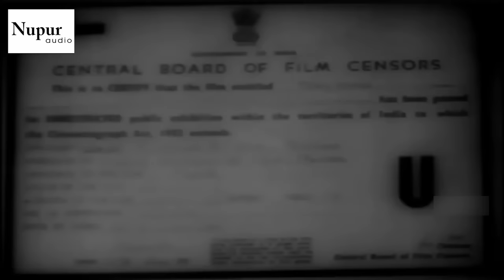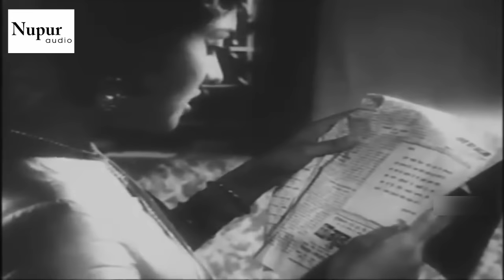Nazrana (1961) Full Movie | नज़राना | Raj Kapoor, Vyjayanthimala | Bollywood Classic Hit Movie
Movie : Nazrana 1961
Cast : Raj Kapoor, Vyjayanthimala, Usha Kiran, Agha, Sabita Chatterjee, Niranjan Sharma, Achala Sachdev, Gemini Ganesh, Aalam Khan, Master Shahid.
Director : C.V. Sridhar
Producer : S. Krishnamurthy.
Writer : C.V. Sridhar

Plot :
Raj (Raj Kapoor) and Vasanti (Vyjayanthimala) are college mates who clash when she complains to the college principal about a love letter he sent her. Later on, realizing her mistake, Vasanti apologizes to him and the two fall in love. Vasanti's elder sister, Geeta (Usha Kiron), supports the family by stitching clothes. Raj rents the room upstairs in their house. He falls ill and in nursing him, Geeta falls in love with him. She confides her love to Vasanti, who decides to sacrifice her love for the sake of her sister and convinces Raj to marry Geeta. Raj initially neglects Geeta. On finding out, Vasanti writes to him that their sacrifice, made for Geeta's happiness, would mean nothing unless he is a good husband to Geeta. Raj relents and marries Geeta and they have a son. Vasanti joins them and Geeta suspects that there is something on between Raj and Vasanti and makes Vasanti leave the house. A few years later, Geeta, having found out that Raj and Vasanti loved each other, dies in guilt leaving Raj alone to bring up their child, making him promise that he will make Vasanti the child's mother. Raj learns of Vasanti's impending marriage to her former boss (Gemini Ganesan). By the time he reaches there, Vasanti is already married. He hands over his child to Vasanti as a wedding gift and walks away.